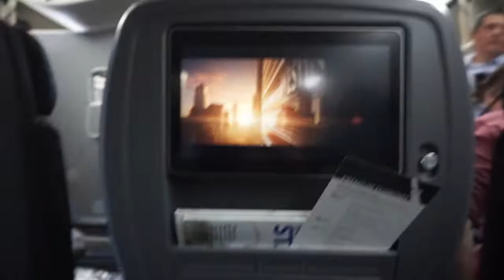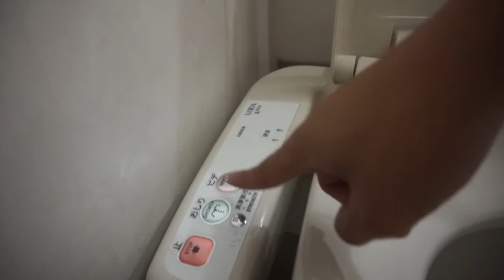TOKYO TRAVEL VLOG | TOKYO TOWER | RICE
There's more videos to come;
With that being said I hope you have a RICE DAY!